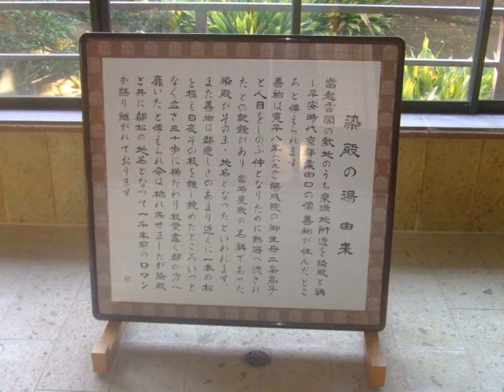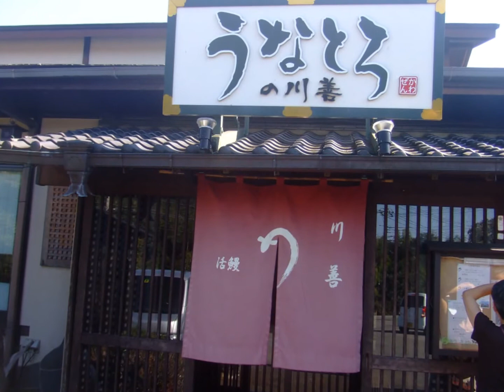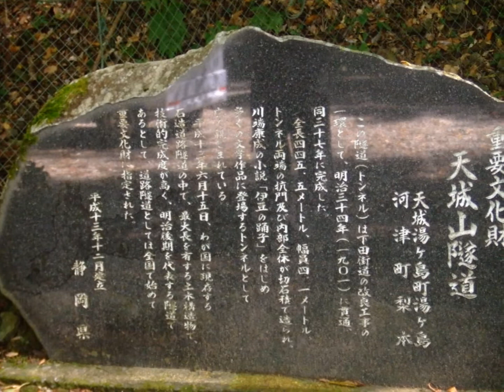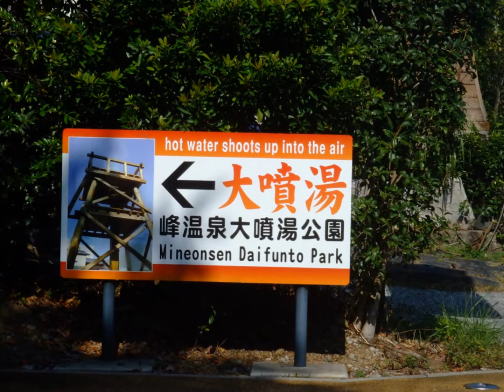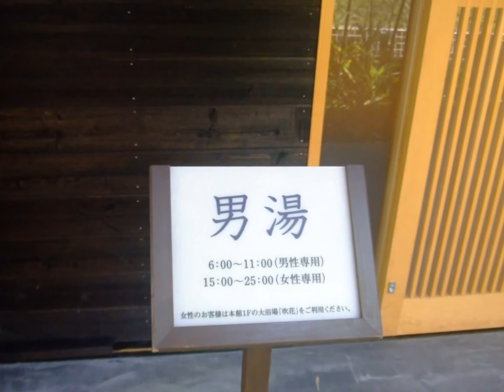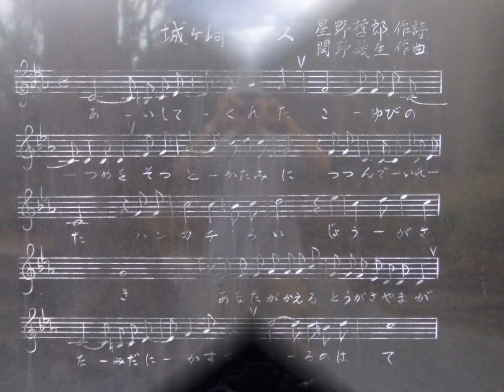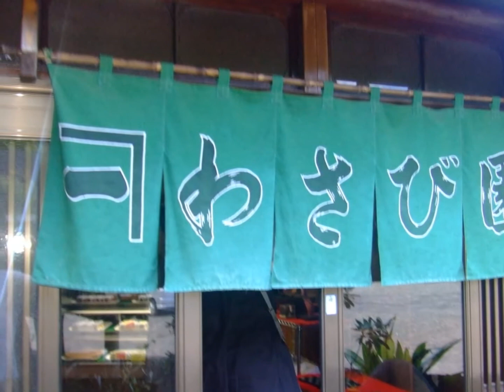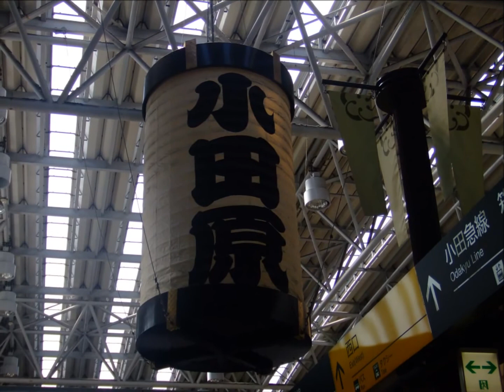癒しの旅：伊豆散歩２ のコピー